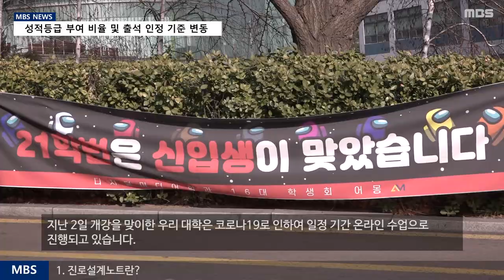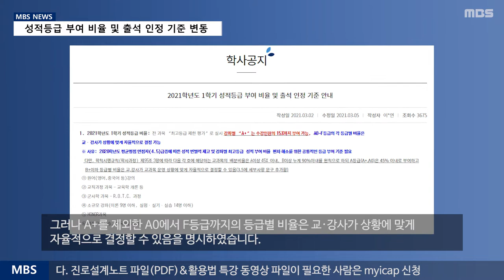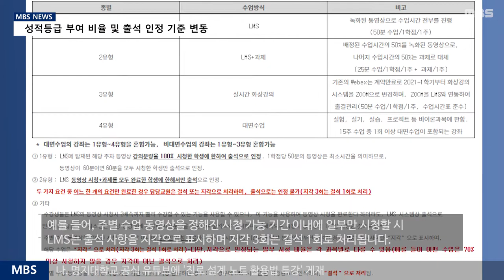[MBS 뉴스] 21년 3월 15일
[MBS 뉴스]
2021학년도 1학기 변동 사항, 성적등급 부여 비율 및 출석 인정 기준 변동